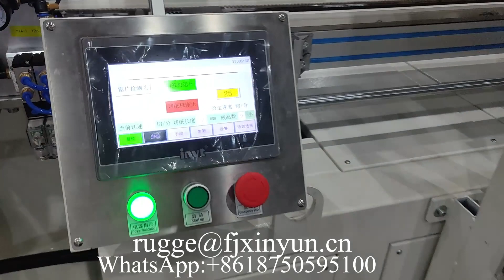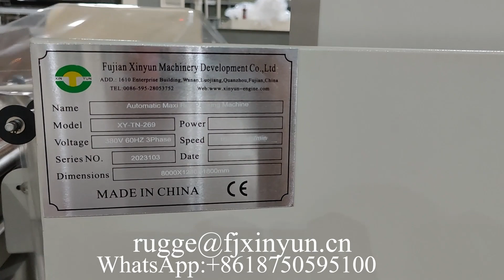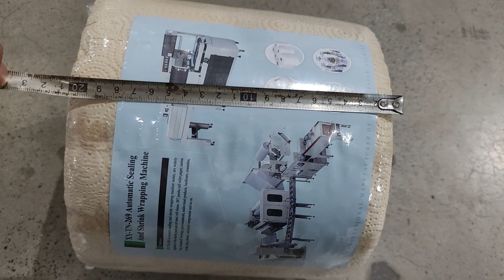2200 mm automatic labeling maxi roll making machine production line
XY-TQ-A-H  2200 mm automatic labeling maxi roll making machine production line